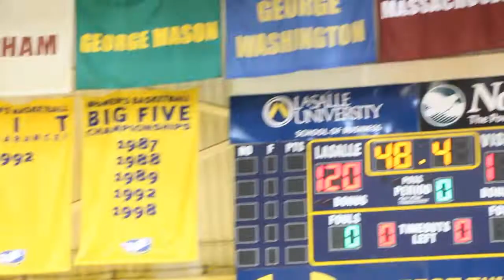Rondae Hollis Jefferson Pro Am Celebrity Game "Chap Classic Weekend"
All New Rondae Hollis Jefferson Pro Am Celebrity Basketball Game. "Chap Classic Weekend"